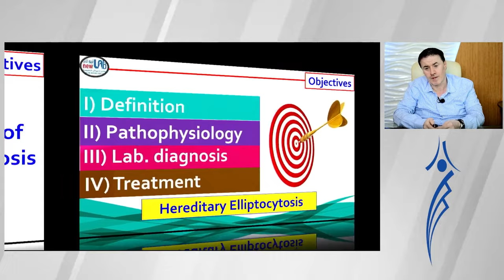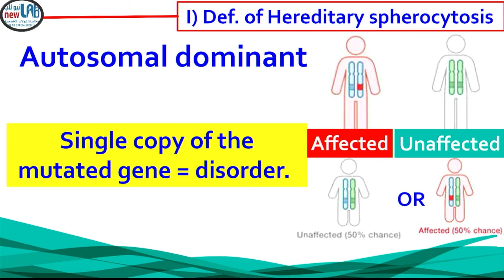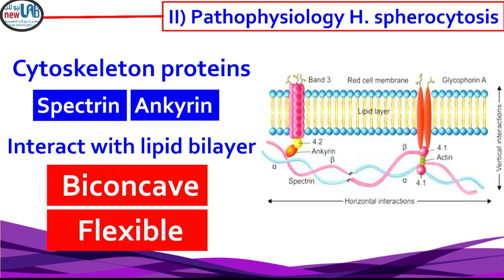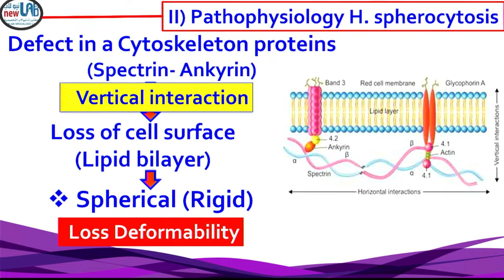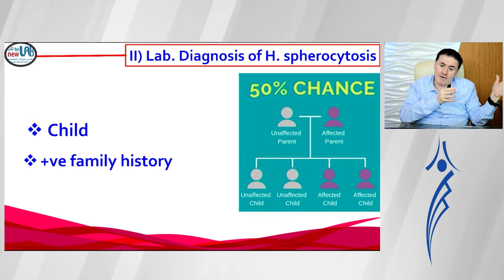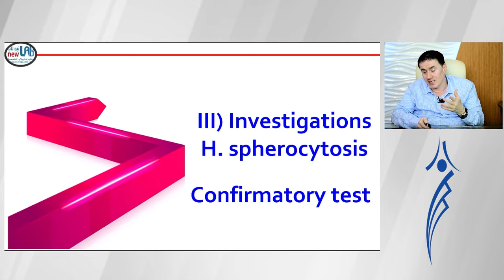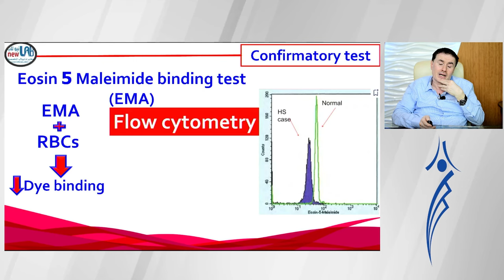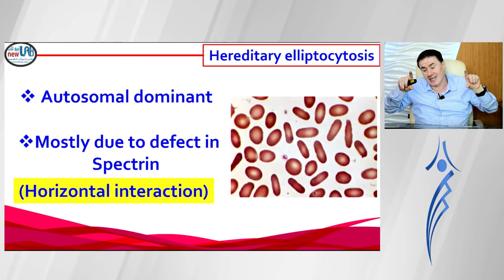30. Hereditary spherocytosis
ملف المحاضرة